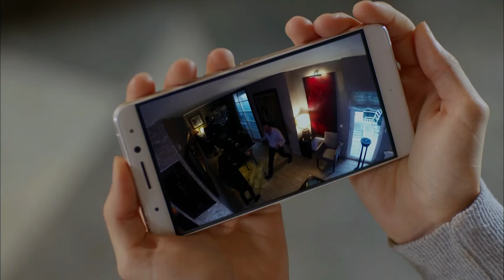Hakan Is The Villian Of This Story - Full Moon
Hakan Is The Villian Of This Story - HOW DID YOU MAKE HER CRY?

Full Moon Cast:
Ferit: Can Yaman
Nazlı: Özge Gürel
Deniz: Hakan Kurtaş
Hakan: Necip Memili
Fatoş: Öznur Serçeler
Asuman: İlayda Akdoğan
Alya: Türkü Turan
Demet: Alara Bozbey
Engin: Balamir Emren
Tarık: Berk Yaygın
İkbal: Özlem Türay
Bulut: Alihan Türkdemir
Leman: Yeşim Gül